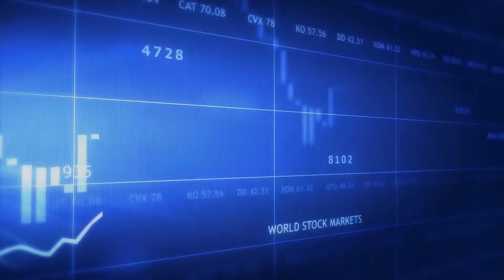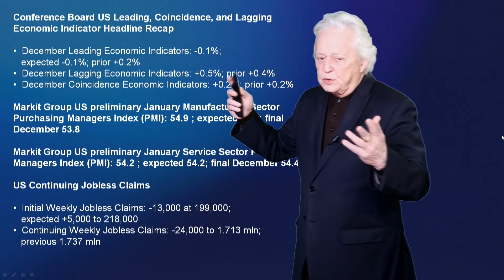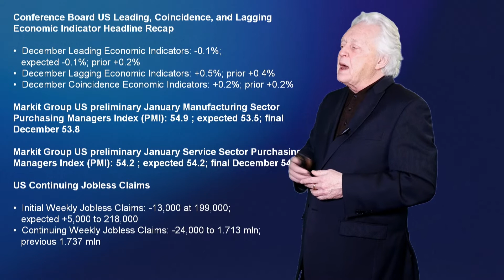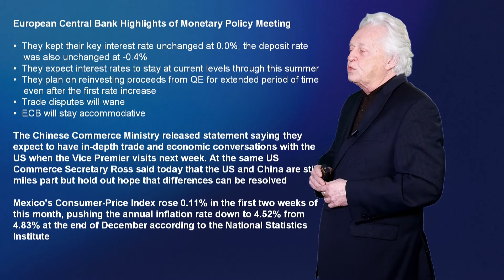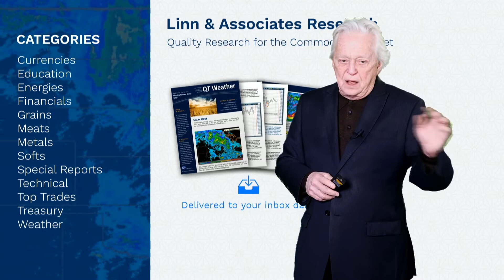Ira Epstein's Morning Flash Video for 1 24 2019